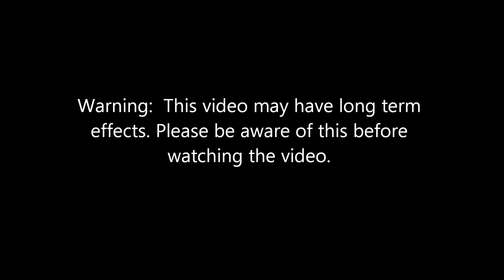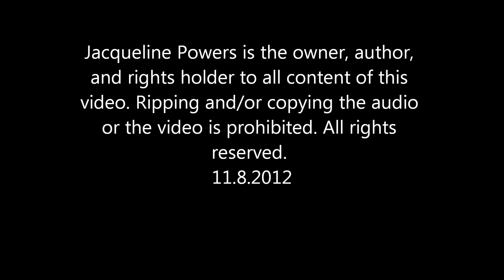SLAVE HYPNOSIS: HYPNOTIC COLLAR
🌟 Unlock Exclusive Content 🌟
Enjoyed this video? Find the full-length versions and more exclusive files

Jacqueline Powers